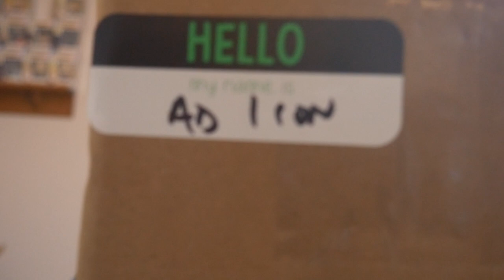Bands for Arms Mystery Boxes, Ad Icons